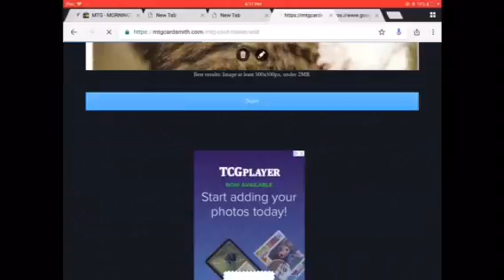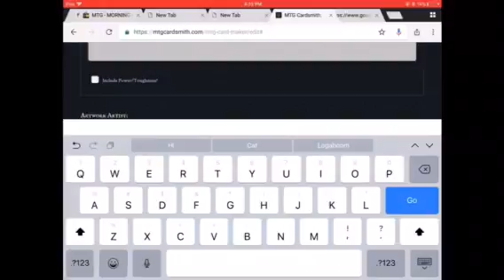Making magic cards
Magic cards